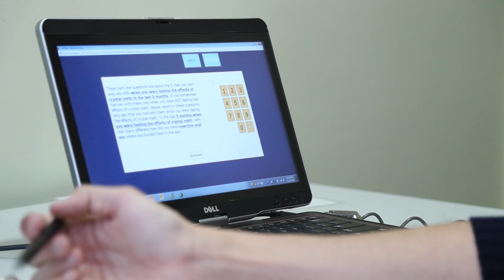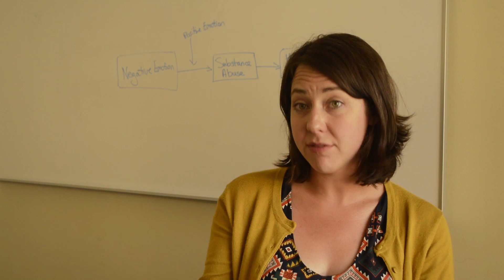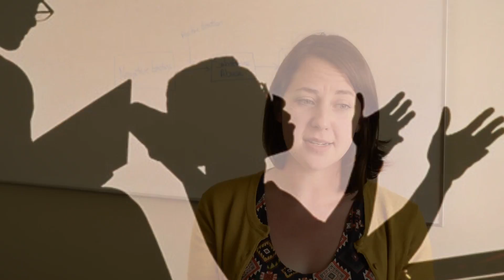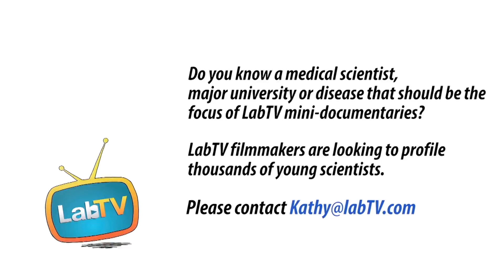Hear Abigail Tell You Why She Loves What She Does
Meet Abigail Bachelder, a postdoctoral researcher in the Carrico Lab at UCSF . Abigail’s research involves linking the way emotion and substance abuse play a role in mental health.